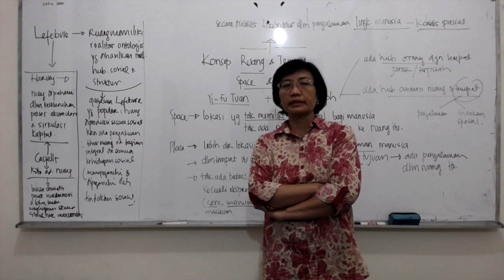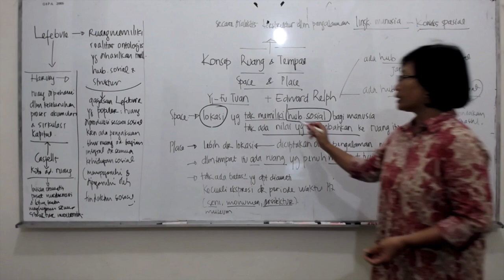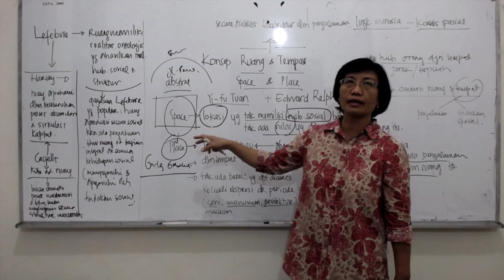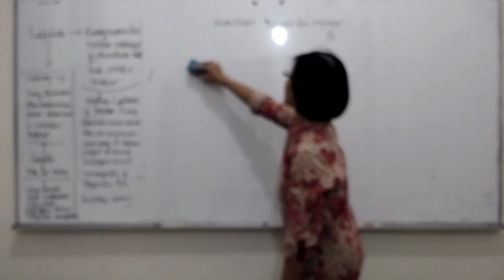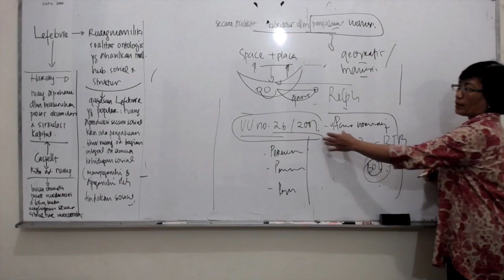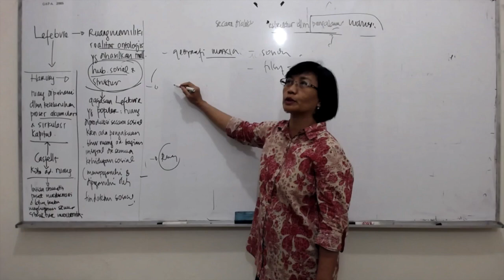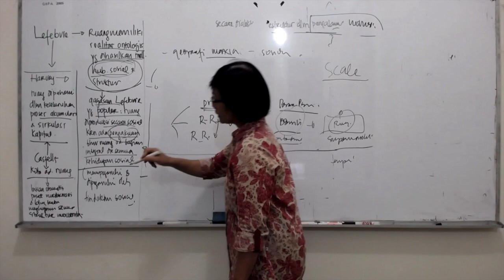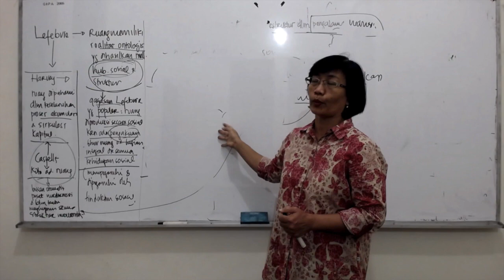Politik Tata Ruang: Konsep Ruang (Space) & Tempat (Place)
Video ini membedah konsep ruang dan tempat dalam kerangka politik tata ruang dengan menggunakan pendekatan dari beberapa teoretisi

Social Sciences Tutoring